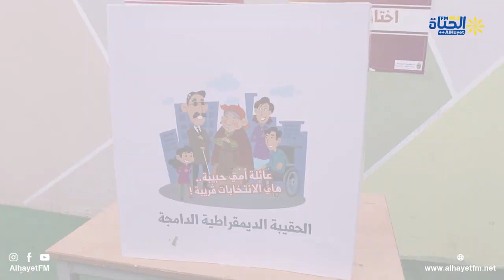عملية انتخاب بيضاء بمقر جمعية فاقدية الحركة العضوية بالقيروان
عملية انتخاب بيضاء بمقر جمعية فاقدي الحركة العضوية بالقيروان